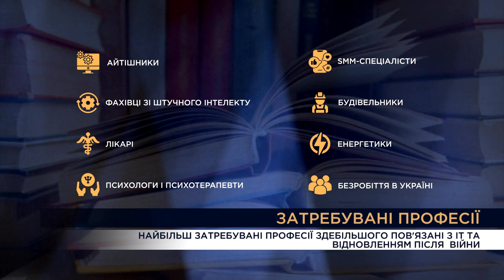Вечір. Підсумки за 11 червня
Екоцид в Україні. Підрив Каховської ГЕС.  Наслідки для екосистеми. Загрози для ЗАЕС. Заміновані території.
СТУДІЯ_Тетяна Тимочко, голова Всеукраїнської екологічної ліги
вкл_ Олександр Шульга, Доктор соціологічних наук, керівник Інституту Конфліктології та Аналізу Росії
вкл_Григорій Плачков, голова Державної інспекції ядерного регулювання у 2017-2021 рр
Життя на окупованих територіях. Примусова паспортизація.
вкл_Олексій Буряченко, кандидат політичних наук